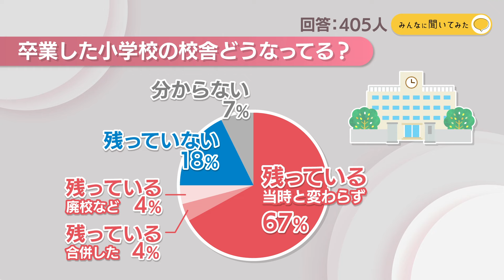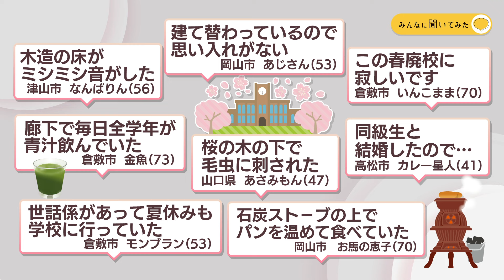卒業した小学校の校舎どうなってる？【みんなに聞いてみた】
16日は、取り壊しされる小学校の校舎についてお伝えしました。Park KSBアプリでは「卒業した小学校がまだ残っているか」聞いてみました。